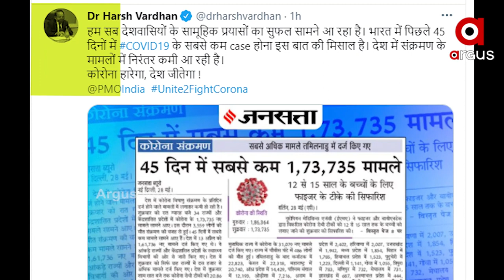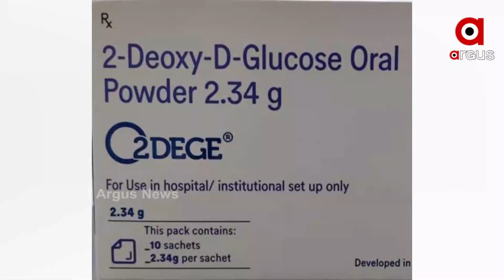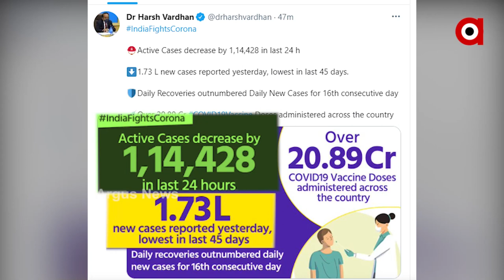କୋରୋନା ହାରିବ, ଦେଶ ଜିତିବ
ଦେଶରେ କମୁଛି ସଂକ୍ରମଣ । ଏହା ଶୁଭ ସଙ୍କେତ ବୋଲି କହିଛନ୍ତି କେନ୍ଦ୍ର ସ୍ବାସ୍ଥ୍ୟମନ୍ତ୍ରୀ ହର୍ଷବର୍ଦ୍ଧନ। ଗତ 24 ଘଣ୍ଟାରେ  1 ଲକ୍ଷ 14 ହଜାର 428 ସକ୍ରିୟ ମାମଲା ସାମ୍ନାକୁ ଆସିଛି। ସେହିପରି ରାଜ୍ୟରେ କୋରୋନା ପିକ୍ କ୍ରସ କରି ସାରିଲାଣି ବୋଲି କହିଛନ୍ତି ସ୍ବାସ୍ଥ୍ୟ ବିଶେଷଜ୍ଞ ।